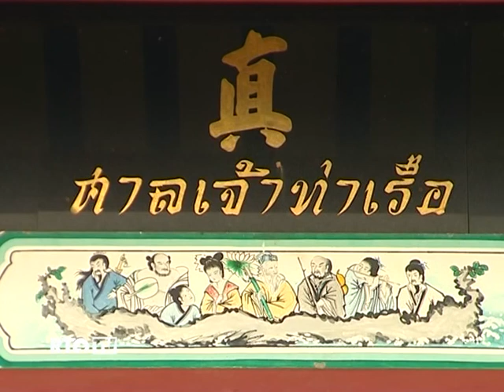Russian Travel Guide TV at Dusit Thani Laguna Phuket Thai cooking Class - Part 1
Location: Dusit Thani Laguna Phuket, Phuket, Thailand

We are glad to host the Russian Travel Guild TV. Thank you very much for introducing our hotel's overview and Thai cooking class. We are pleasure to look forward to welcome you again.